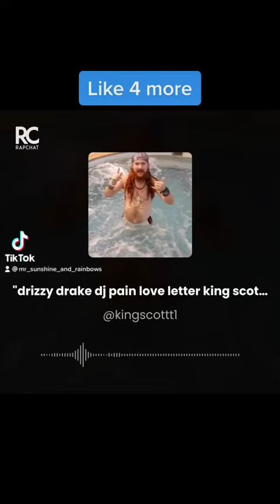song music KingScottT1 𝒟𝒾𝓃ℯ𝓇ℴ ℊℴ𝓉𝓉𝒾 love ❤️ letter